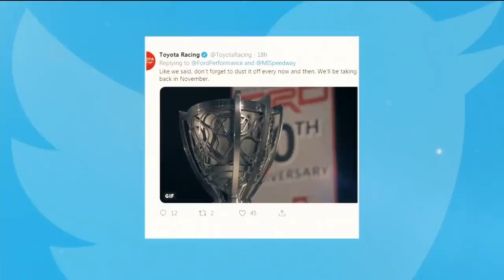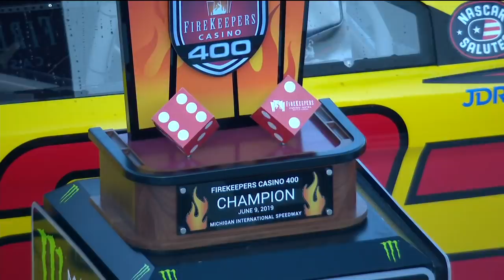Monster Energy NASCAR Cup Series - Full Race - FireKeepers Casino 400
Watch the full race from Michigan International Speedway from Monday, June 10th, 2019.

Play every weekend!